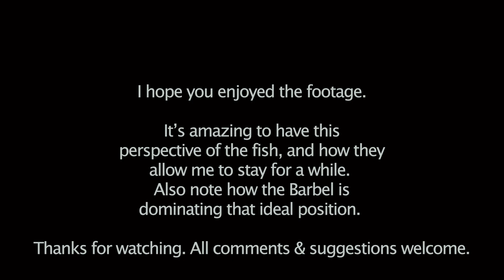Underwater footage of big Chub & Barbel.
I spent a few hours wading in a river not far from me, and was able to get some good underwater footage of nice Barbel and Chub, and watch them in their habitat. It was amazing to walk a long stretch of river without any fish, and then find bigger groups of fish under the patches of overhanging trees and snags. All the Chub were between around 2-5lb and the Barbel maybe 5-9lb.

Whilst they felt safe, I was able to get right up and amongst them, and even feel the fish at times, and they weren't at all fazed by this.

I hope this helps other fisherman have some insight into where fish might be, fish holding areas, how to reach them and just enjoy seeing them react to different things.